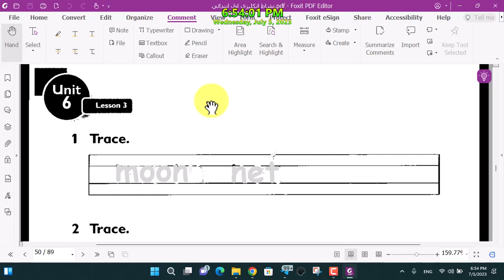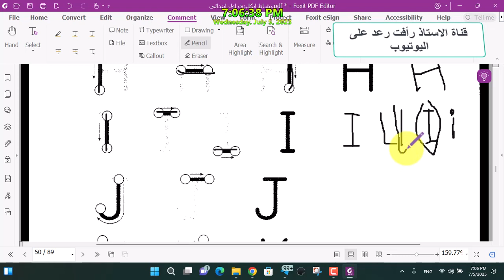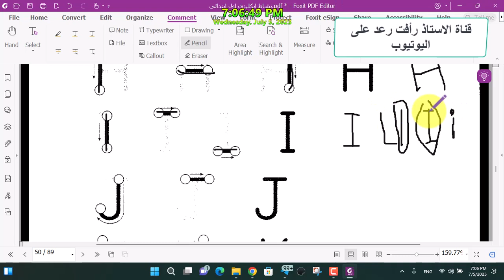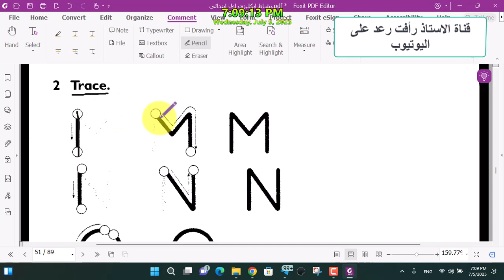انكليزي اول ابتدائي (كتاب النشاط) صفحة 50,51 الدرس 3,4 اليونت السادس - Unit 6 - lesson 3,4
نشاط انكليزي للصف اول أبتدائي صفحة 50,51 الدرس 3و4 - unit 6 lesson 3,4
نشاط انكليزي الاول ابتدائي اليونت السادس
نشاط انكليزي الاول ابتدائي صفحة 50,51
اللغة الانگليزية للصف الأول الابتدائي كتاب النشاط unit 6
انكليزي اول ابتدائي ( كتاب النشاط ) الوحدة Unit 6

للحصول على الملفات او الروابط المذكورة بالفيديو اضغط على هذا الرابط

او من خلال الواتس اب او تليغرام او فايبر او جميع برامج التواصل الاجتماعي على الرقم